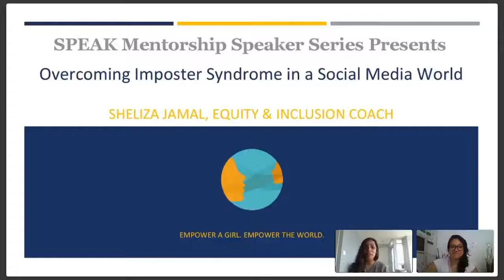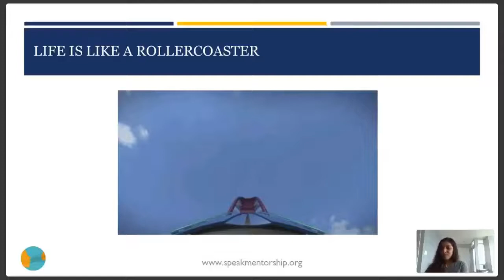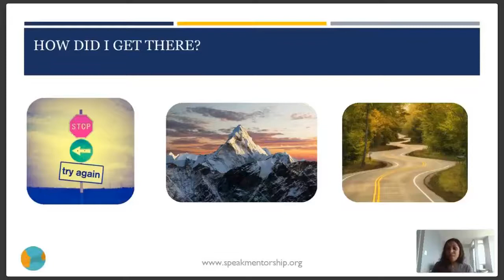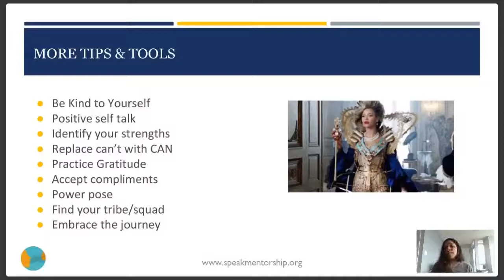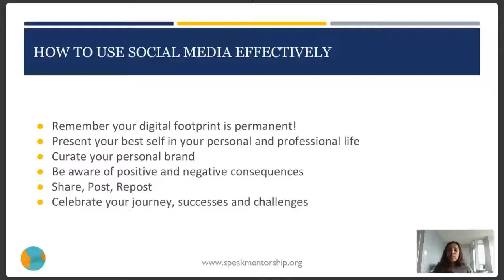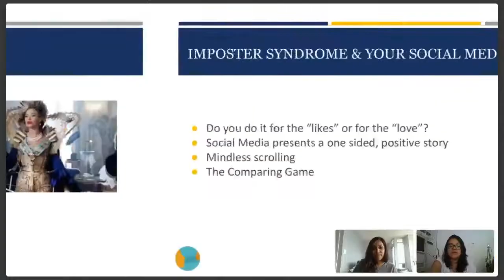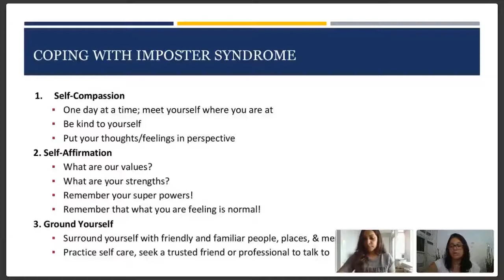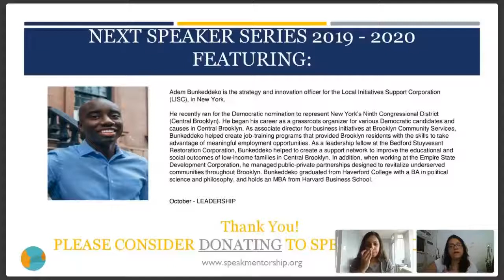Sheliza Jamal - June 2019 - Overcoming Imposter Syndrome in a Social Media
SPEAK Mentorship hosts Sheliza Jamal, who shares her ongoing journey overcoming Imposter Syndrome. In a world surrounded by images of perfection, it is important to realize our strengths and our accomplishments so we can overcome Imposter Syndome.